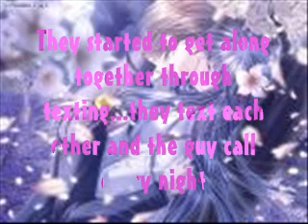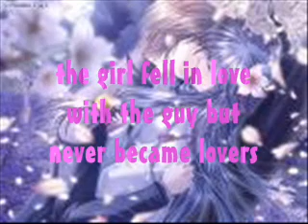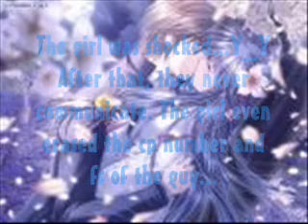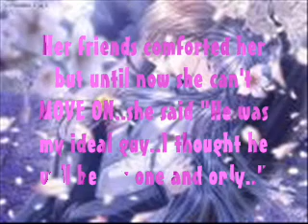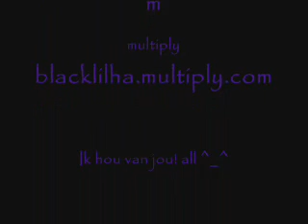True disappointing story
cheaters are losers